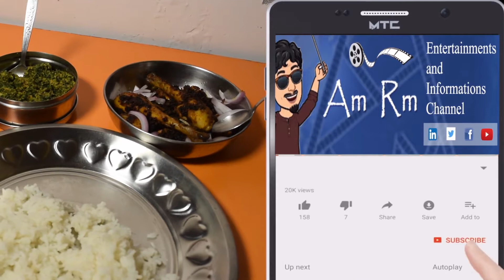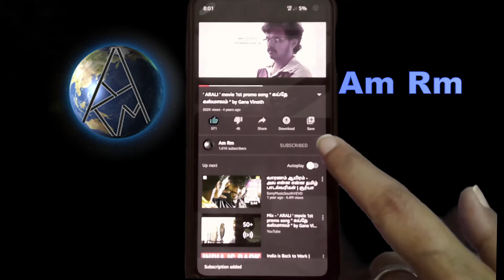Nattu Kozhi Porichathu - நாட்டு கோழி பொறிச்சது - SLB Veetu Samayal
அறிமுகம்
கிராமத்து வீடுகளிலும் வயல்வெளிகளிலும் ஆங்காங்கே சிதறிக் கிடக்கும் சிறுதானியங்களைக் கொறித்துத் தின்றுவிட்டு, உற்சாகமாக அங்குமிங்கும் திரிந்துகொண்டிருந்தன நாட்டுக் கோழிகள். ஆனால், பிறந்து சில நாட்களிலேயே பல்வேறு செயற்கை மருந்துகளால் செறிவூட்டப்பட்டு, அளவுக்கு அதிகமாகத் தீவனத்தைச் சாப்பிட்டுவிட்டு, எங்கும் நகர வழியின்றி, பல்வேறு நோய்களைத் தனக்குள் வைத்துக்கொண்டு வாழ்கிறது பிராய்லர் கோழி.
மரபைத் தொலைத்த பிராய்லர்

ஹார்மோன் மருந்துகளால் எலும்பு சார்ந்த நோய்கள், வாழ்விடத்தில் பொருத்தப்பட்டுள்ள மின்விளக்குகளால் கண் நோய்கள், அதிக உணவால் உடல் பருமன் என நோய்களின் கூடாரமாக உள்ளன பிராய்லர் கோழிகள்.

நோய்கள்
பதினொரு வயதுச் சிறுமி, இப்போது வளர்ந்த பெண்ணைப்போலத் தோற்றம் தருவதற்குப் பிராய்லர் கோழியும் ஒரு காரணம்தான். குறைந்த வயதிலேயே பெண்கள் பருவமடைவதற்கு வெள்ளைக் கோழியில் உள்ள ஹார்மோன் கலப்படங்களும் முக்கியப் பங்காற்றுகின்றன.

பிராய்லர் கோழிகள் விரைவாக வளர்வதற்காகக் கொடுக்கப்படும் வேதிப்பொருட்கள், மறதி, நரம்பு சார்ந்த நோய்கள் முதல் புற்றுநோய்வரை உண்டாக்கக் காரணமாக இருப்பதாக ஆய்வுகள் தெரிவிக்கின்றன. மனித உடலின் இயக்கங்களைப் புரட்டிப்போடும் அளவுக்கு விஸ்வரூபம் எடுத்துவருகின்றன பிராய்லர் கோழி ரகங்கள்.

அளவை மிஞ்சும் ஆன்டிபயாடிக்

எல்லாச் சூழ்நிலைகளிலும், நோய்களை எதிர்த்து உயிர் வாழ்வதற்காகவும், உடல் எடையை அதிகரிக்கவும் கோழிகளுக்குக் கொடுக்கப்படும் `ஆன்டிபயாடிக்’ மருந்துகளின் விளைவால், ரெசிஸ்டண்ட் பாக்டீரியாக்கள் (அந்த மருந்துகளை எளிதில் சமாளிக்கும் பாக்டீரியாக்கள்) அதிகரித்து, கோழிகளிடையே அந்த நோய்களின் வீரியம் பல மடங்கு பெருகுகிறது. இந்த நோய்களின் தாக்கம், அதைச் சாப்பிடும் மனிதர்களிடம் சங்கிலித் தொடர்போல நீள்கிறது.

மருந்தாகும் நாட்டுக் கோழி
உறவினர்களை விருந்தோம்பும் நோக்கத்துடன், வீட்டின் முன் அலைந்து கொண்டிருக்கும் கொண்டைச் சேவல்களைப் பிடித்து, விருந்தளித்து, கூடவே ஆரோக்கியத்தையும் கொடுத்து அனுப்பிய மரபு நம்முடையது. சளி, இருமல் எனச் சற்றுத் தளர்ந்தாலே, மிளகு சேர்த்த நாட்டுக் கோழி ரசம் வைத்துக் கொடுத்து, நோய் நீக்கிய குடும்ப மருத்துவச்சிகள் அக்காலத்தில் ஏராளம். நாட்டுக்கோழிக் குழம்பு குழைத்த சாதத்தைச் சாப்பிட்டு, வீரத்துடன் வாழ்ந்த மனிதர்கள் அப்போது அதிகம்.

தசைகளுக்குத் தெம்பைக் கொடுக்கவும், நரம்புகளுக்கு உரத்தை அளிக்கவும் நாட்டுக் கோழியினங்கள் உதவுகின்றன. சுவாச நோய்களுக்கும் நாட்டுக் கோழி சிறந்த மருந்து. நாட்டுக் கோழியின் முழுப் பயன்களைப் பெற, கடைகளில் கிடைக்கும் உடனடி மசாலாப் பொடிகளைத் தவிர்த்து, அம்மியில் கைப்பக்குவத்தில் அரைக்கப்பட்ட மசாலா கலவையைப் பயன்படுத்துவது நல்லது.

வெப்பம்
கோழிக்கறி சாப்பிட்டால், சித்த ஆயுர்வேத முறைகள் குறிப்பிடும் வாத, பித்த, கப நாடி வகைகளில், பித்த நாடி மேலோங்கி இருக்கும் என்று நாடி விஞ்ஞானம் சொல்கிறது. உடலுக்கு வெப்பத்தைக் கொடுக்கும் குணம் கோழிக்கறிக்கு உண்டு. பருவகாலச் சூழ்நிலைகளுக்கு ஏற்பக் கோழி இறைச்சியைச் சாப்பிட வேண்டும். வெப்பம் மிகுந்த கோடைக் காலத்தில், வெப்பத்தின் பிரதிநிதியான கோழிக் கறியை அதிகமாகச் சாப்பிட்டால் வயிற்றுப்போக்கு, அஜீரணத் தொந்தரவுகள் வரக்கூடும்.